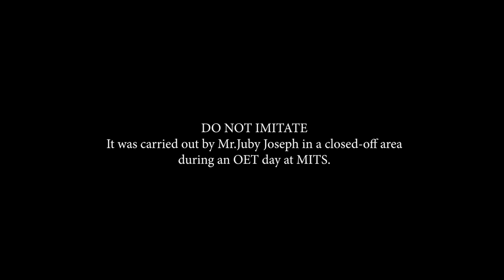MITS Buses - The Epic Split feat. Juby Sir - Spoof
Courtesy : Volvo Trucks